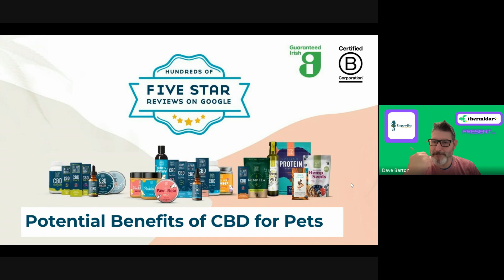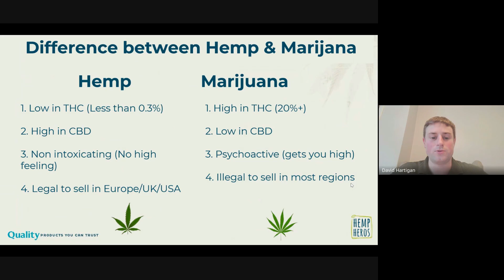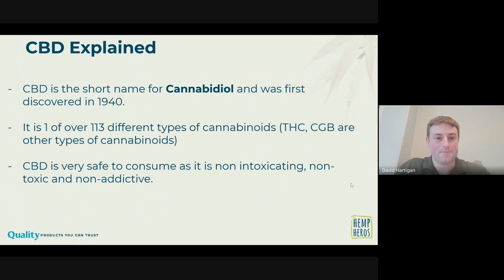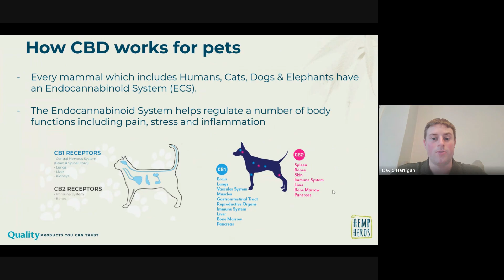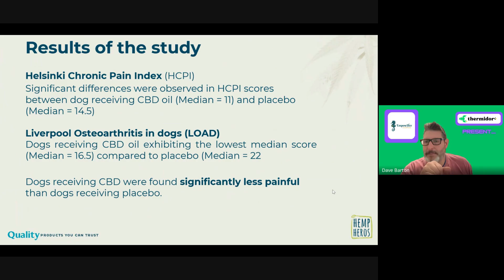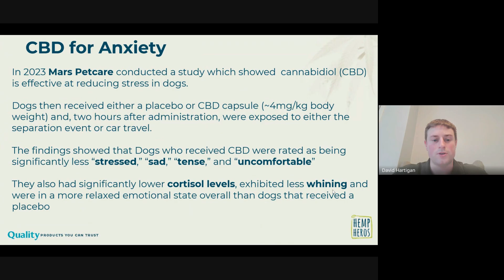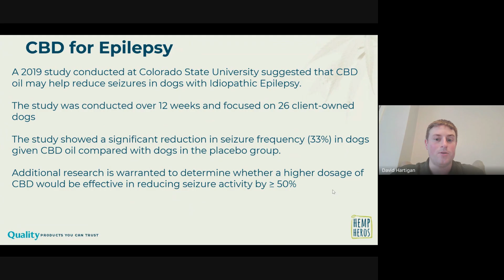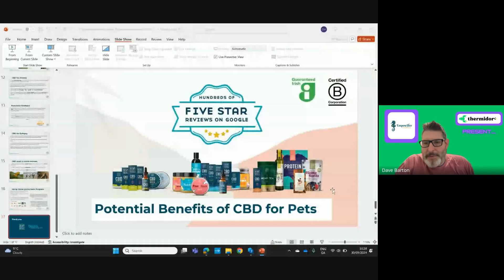The Potential Benefits of CBD for Pets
David Hartigan, CEO & Founder, Hemp Heros, takes a look at the benefits of plant medicine and considers how CBD in particular can benefit and improve the lives of our beloved pets.